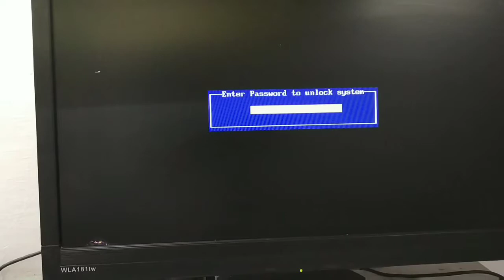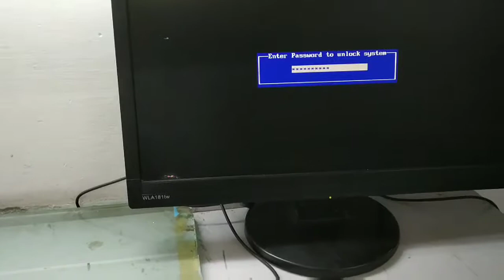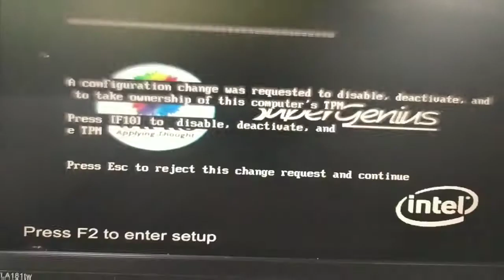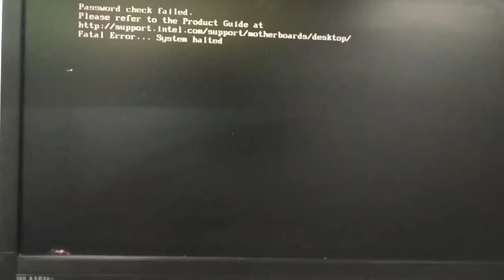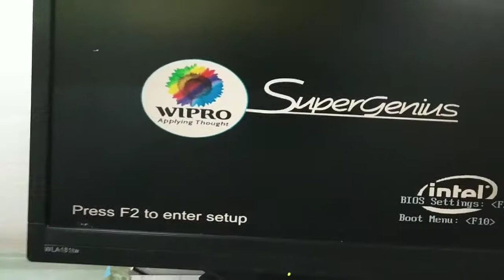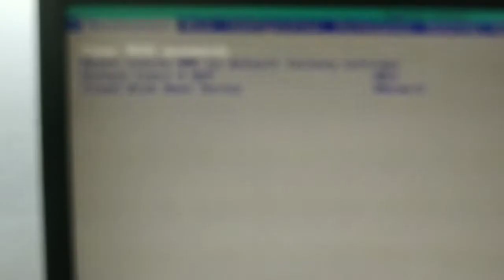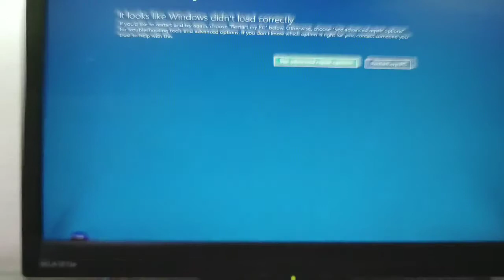dktech How to reset bios password easily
In this video you will know how to reset bios password through your motherboard.